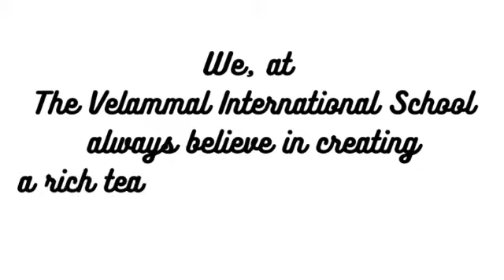International Day Of Education - Inauguration on 24th Jan;2022